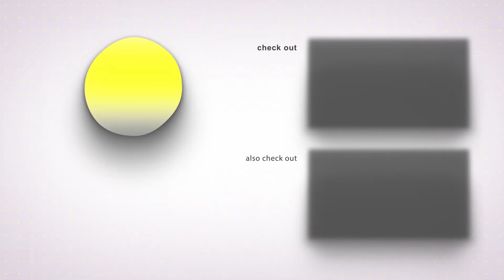Darling Prabhas's Kalki 2898 AD Trailer Public Review | Kalki Trailer Reaction